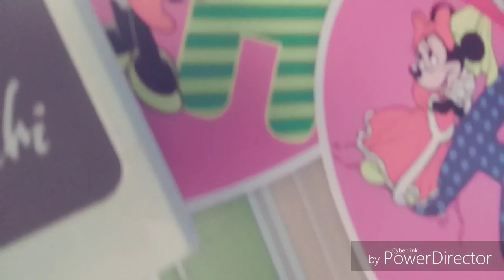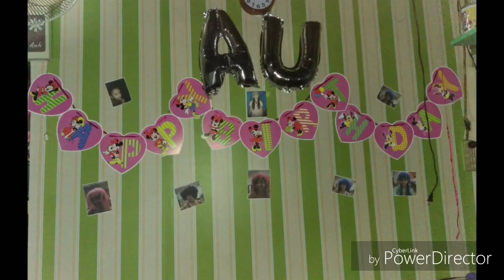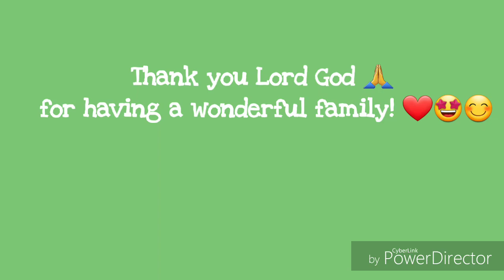My 33rd Birthday Part II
Another simple celebration with my family ❤ again, Thank you Lord God for having them!🙏 Thank you for surprising me! I LOVE YOU ALL😘😘😘